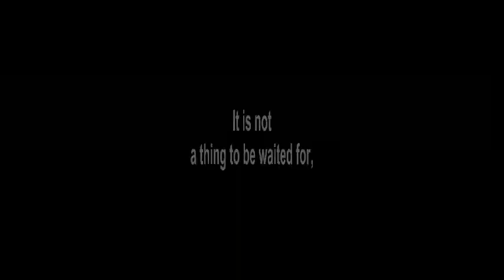30 Seconds Motivational Video - Destiny - Simple Quotes About Life - English Whatsapp Status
30 Seconds Motivational Video - Destiny - Simple Quotes About Life - English Whatsapp Status
❝Best Motivational Quotes - Inspirational Quotes - Whatsapp Status❞